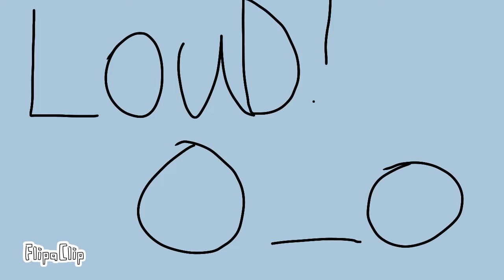Missing Home/Animation meme/backstory: noob.